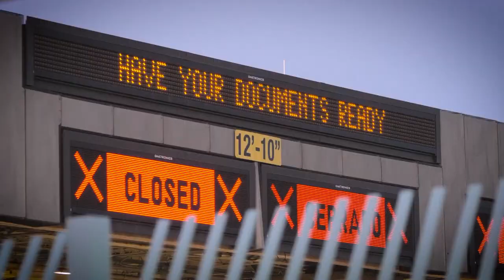Harris announces US-led program with Guatemala to stem corruption, immigration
Raquel Martin reports from Washington, D.C., on June 7, 2021.